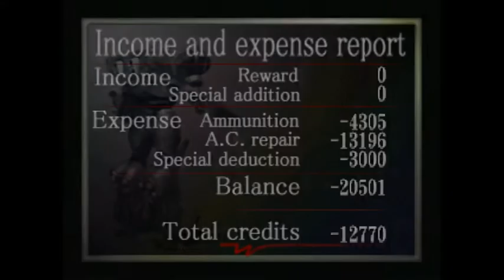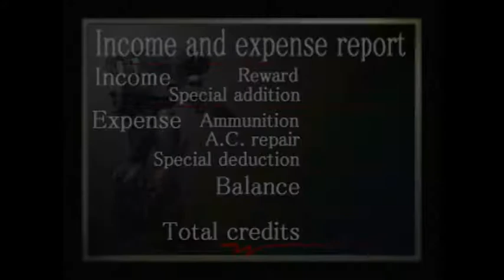Armored Core Let's Play Episode 06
///Shopping and Upgrades///

Because the armored core games know what fun is, shopping around for the right upgrade parts by comparing numbers is part of the fun!